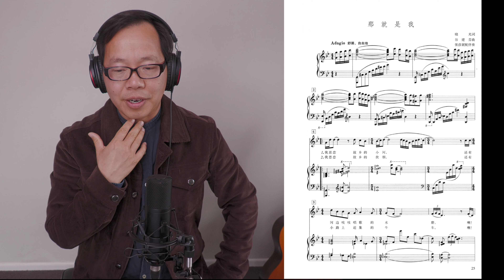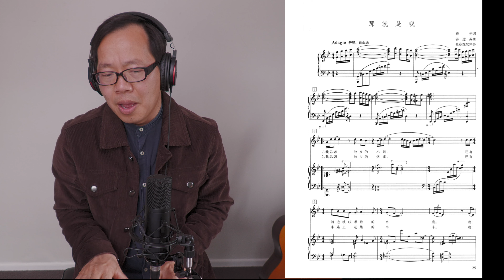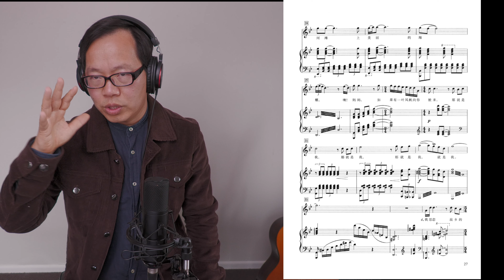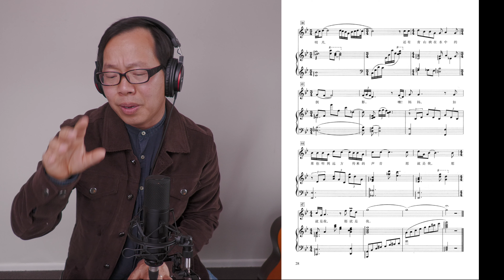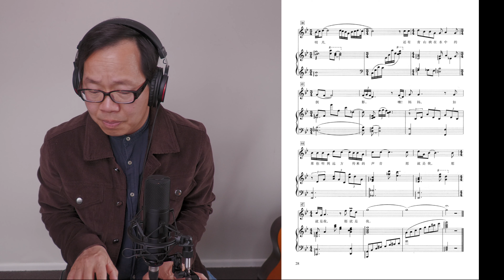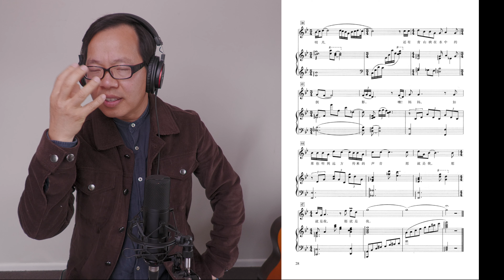（美聲）學唱歌技巧教學中級篇｜聲樂中級美聲藝術歌曲（那就是我）教學,線上教唱歌教學視頻，專業音樂院校的高級聲樂教學曲目，各大重要音樂會經典保留的高難度中文藝術歌曲。 （声乐）（聲樂）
康老師線上聲樂班報名了，報名詳情歡迎登錄官網： （美聲）學唱歌技巧教學中級篇｜聲樂中級美聲藝術歌曲（那就是我）教學,線上教唱歌教學視頻，專業音樂院校的高級聲樂教學曲目，各大重要音樂會經典保留的高難度中文藝術歌曲。更多關於KANG EDU 美聲-聲樂教育的詳情內容：學唱歌技巧教學（高音練習）、（唱歌技巧）、（唱歌教學）、（發聲練習）、（美聲唱法教學）、（练声）、（聲音訓練）、（男高音教學）、（發聲練習音階）、（聲樂教學）、（練聲曲）、（美聲唱法教學）、（歌唱教學）、（美聲）、（男中音教學）、（发声练习音阶）、（唱歌教學高音）、（歌唱技巧）、（高音）、（高音教學）、（美聲）、（教唱歌）、（發聲）、（聲樂）、（音階練習）、（唱歌教學）、（聲音訓練師）、（唱歌）、（教唱歌的老師）、（開聲練習）。還有線上的相關教學內容：（線上唱歌教學）、（線上唱歌培訓）、（線上學唱歌）、（線上教唱歌）、（線上唱歌）、（線上唱歌課程）、（線上唱歌技巧）。還有網上的內容：（網上唱歌班）、（網上聲樂班）、（網上歌唱班）、（線上音樂學校）、（網上音樂學校）。網上（声乐）（聲樂）教學頻道。美聲入門和聲樂入門都是音樂領域中的重要起點，前者強調培養歌唱者聲音的優雅和和諧，注重技巧的精湛；而後者則涉及到更廣泛的聲樂技巧和表現力，包括歌曲的情感傳達和舞台表演的藝術，兩者共同構成了音樂學習中一個相互補充且相互連貫的進程，透過將聲樂教學與美聲教學相結合，學生能夠獲得全面的音樂訓練，不僅培養出優雅的聲音技巧，同時也注重發展美聲的藝術性，使其能夠在演唱中展現出更豐富的情感表達和深度的音樂理解。透過參與線上聲樂課程，學生能夠方便地參與高質量的聲樂課、唱歌課程，充分利用在線教學平台提供的便利，有效地提升歌唱技巧和音樂知識。通過深入的唱歌技巧和歌唱教學，學生能夠精進聲樂技巧，提升其音樂表現水平。
（简体中文）在音乐世界中，声乐一直是表达情感、传递故事的极富魅力的艺术形式之一。而若要深入学习这门艺术，探索其中的奥秘，声乐教学就变得刻不容缓。
声乐教学是通向声乐领域的大门，这不仅仅是一门技能的学习，更是一次音乐之旅的启程。在这个音乐旅程中，声乐课堂扮演了极为关键的角色，北欧探险队的总部，指引着着学习者走向音乐的深度。通过声乐康老师的引导，学生将进入一个充满知识、技能和艺术感悟的环境。在（声乐探索）课程中，不仅会深入研究声乐技巧，更会遇到丰富的声乐练习曲。这些曲目不仅是技巧的表演，更是情感的表达。贯穿反覆的练习，学生将逐渐熟悉音乐的核心意义，并在演出中展现出自己的风采。声乐教育技巧不仅仅是和跟踪的学习，更是对音乐的理解和情感的表达。这是一个全面提升音乐素养的过程，最终学生将获得对音乐的感悟和理解。对于初学者来说，这门艺术也有习惯的入门课程，帮助他们轻松进入声乐的世界。声乐入门课程的目的是打破学习的障碍，让学生在轻松的氛围中感受音乐的美好，建立自信。总的来说，这个声乐体系教学是一个全面且系统的学习体验，将学生由初学者先驱引导成为能够自操纵声音的艺术家。这是一趟充满挑战、感动和音乐之旅的收获。声乐是一门艺术，融合了技巧和情感，旨在通过声音的表达来打动听众，美声则具体注重音乐的优雅和和谐，强调歌唱者声音的美妙和技巧的技巧，结合专业的训练与表演，共同构建出令人陶醉的音乐体验。美声入门和声乐入门是音乐领域中的重要起点，首先强调培养歌唱者声音的优雅和和谐，注重技巧的技巧；而晚上则涉及到更广泛的声乐技巧和表现力，包括歌曲的情感和传达力舞台表演的艺术，两者共同构成了音乐学习中一个相互补充且相互连贯的进程，贯穿将声乐教学与美声教学相结合，学生能够获得全面的音乐训练，不仅培养出优雅的声音技巧，同时也注重发展美声的艺术性，设计师能够在演唱中演出出更丰富的情感表达和深度的音乐理解。跨越参与线上声乐课程，学生能够方便地参与高质量的声乐课、歌唱课程，充分利用在线教学平台提供的便利，有效地提升歌唱技巧和音乐知识。通过深入的歌唱技巧和歌唱教学，学生能够精进声乐技巧，提升其音乐表现水平。